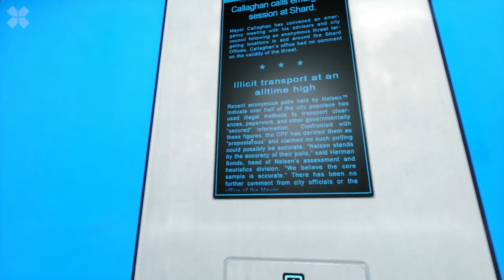Mirror's Edge Walkthrough - Pt.7 (Pirandello Kruger) [HD]